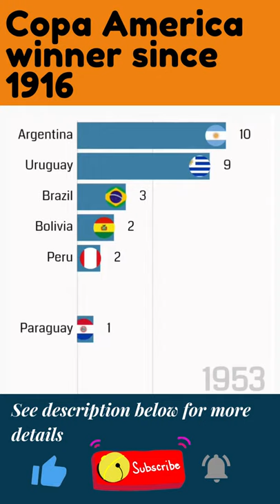Copa America winner record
CONMEBOL Copa América (CONMEBOL America Cup), known until 1975 as the South American Football Championship (Campeonato Sudamericano de Fútbol in Spanish and Copa Sul-Americana de Futebol in Portuguese) is the main men's football tournament contested among national teams from CONMEBOL. It is the oldest still-running international football competition, as well as the third most watched in the world. The competition determines the champions of South America. Since the 1990s, teams from North America and Asia have also been invited to compete.
Since 1993, the tournament has generally featured 12 teams—all 10 CONMEBOL teams and two additional teams from other confederations. Mexico participated in every tournament between 1993 and 2016, with one additional team drawn from CONCACAF, except for 1999, when AFC team Japan filled out the 12-team roster, and 2019, which featured Japan and Qatar. The 2016 version of the event, Copa América Centenario, featured 16 teams, with six teams from CONCACAF in addition to the 10 from CONMEBOL. Mexico's two runner-up finishes are the highest for a non-CONMEBOL side.
Eight of the ten CONMEBOL national teams have won the tournament at least once in its 46 stagings since the event's inauguration in 1916, with only Ecuador and Venezuela yet to win. Uruguay has the most championships in the tournament's history, with 15 cups, followed by Argentina with 14 cups; while the current champion, Brazil, has nine cups. Argentina, which hosted the inaugural edition in 1916, has hosted the tournament the most times (nine). The United States is the only non-CONMEBOL country to host, having hosted the event in 2016. On three occasions (in 1975, 1979, and 1983), the tournament was held in multiple South American countries.

Complete winner list since 1916:
1916: Uruguay
1917: Uruguay
1919: Brazil
1920: Uruguay
1921: Argentina
1922: Brazil
1923: Uruguay
1924: Uruguay
1925: Argentina
1926: Uruguay
1927: Argentina
1929: Argentina
1935: Uruguay
1937: Argentina
1939: Peru
1941: Argentina
1942: Uruguay
1945: Argentina
1946: Argentina
1947: Argentina
1949: Brazil
1953: Paraguay
1955: Argentina
1956: Uruguay
1957: Argentina
1959: Argentina
1959: Uruguay
1963: Bolivia
1967: Uruguay
1975: Peru
1979: Paraguay
1983: Uruguay
1987: Uruguay
1989: Brazil
1991: Argentina
1993: Argentina
1995: Uruguay
1997: Brazil
1999: Brazil
2001: Colombia
2004: Brazil
2007: Brazil
2011: Uruguay
2015: Chile
2016: Chile
2019: Brazil

Source: Wikipedia (for all records and facts)
Credit: Wikipedia